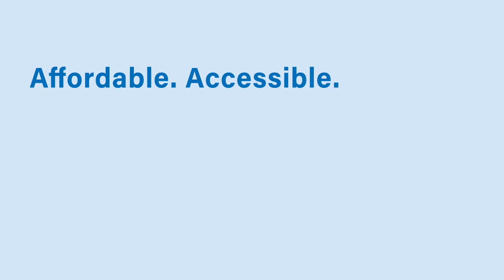Do You See The Savior? Christmas Card Activity Sheet (CB8H Christmas Cards)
Make a nativity scene to keep…and one to share!

Here is a unique way for children to create a manger scene to display for themselves and to share as a Christmas card to friends and family. Each colorful sheet easily cuts and folds into a three-dimensional Christmas scene. The story of Christ’s birth is told on each layered panel, and there is room to add a personal note, if desired. Delight the children in your church, classroom, or family with a gift of this adorable manger scene card.

It helps us reach other brothers and sisters in Christ with these affordable, accessible, and affirming ideas that build ministries, communities, and God's Kingdom.